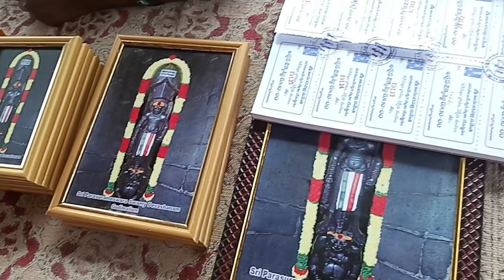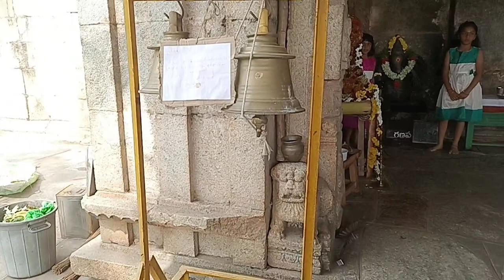గుడి మల్లం గుడి పూర్తి విశిష్టత#A♥️S